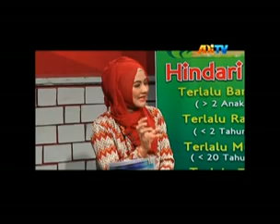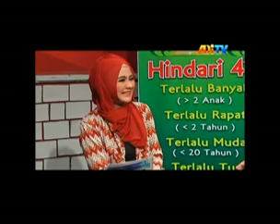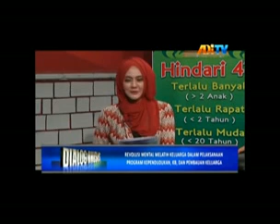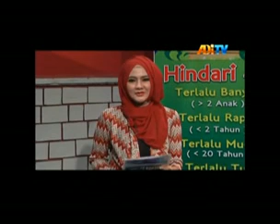“Revolusi Mental dalam Pelaksanaan Program Kependudukan & KB” | Arsip Media ADi TV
Program KB sesungguhnya merupakan gerakan revolusioner yang cakupannya tidak hanya nasional, melainkan juga global. Gerakan ini sudah sejak lama ada dan dalam perkembangannya, isu untuk menekan tingginya laju pertumbuhan penduduk semakin masif dibicarakan. Penduduk terus bertambah, sementara daya dukung lingkungan semakin rendah. Tak terkecuali Indonesia, juga sudah sejak lama menjadi bagian dari gerakan global tersebut.

Hal itu disampaikan oleh Peneliti Senior Pusat Studi Kependudukan dan Kebijakan Universitas Gadjah Mada, Prof. Dr. Muhadjir Darwin saat Dialog Khusus bertema “Revolusi Mental Melatih Keluarga dalam Pelaksanaan Program Kependudukan, Keluarga Berencana dan Pembangunan Keluarga” yang disiarkan oleh ADi TV, Selasa (16/6). Hadir pula Kepala Badan Kependudukan dan Keluarga Berencana Nasional (BKKBN), Dr. Surya Chandra Surapatty, MPH., Ph.D., dan Bupati Kulonprogo, dr. Hasto Wardoyo, Sp.OG (K) sebagai narasumber.